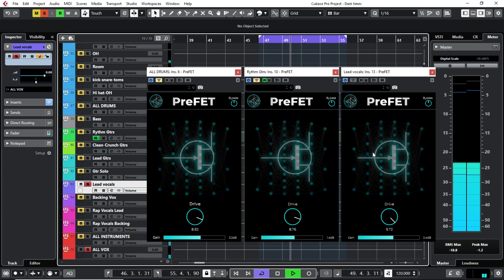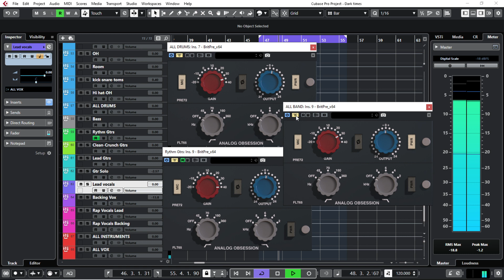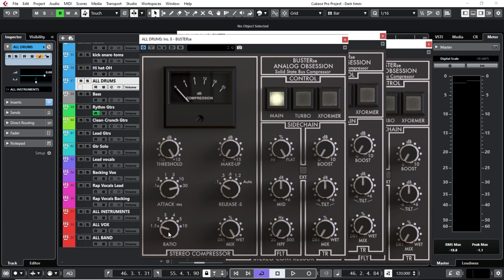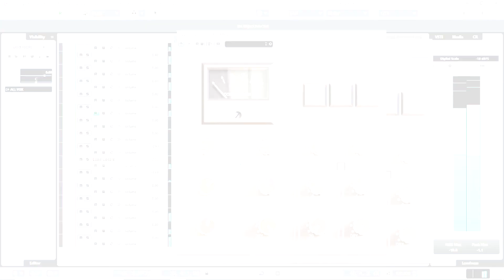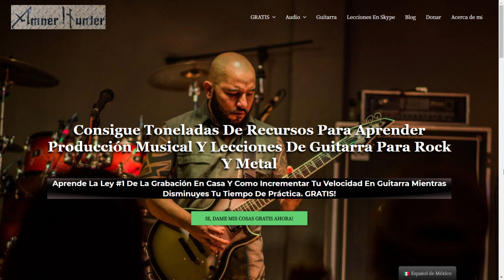8 Top PLUGINS VST GRATIS De Emulación ANALÓGICA En 2021 (COMO Usarlos) - Parte 1/3 - amnerhunter.com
En este primer video de una serie de 3, estoy compartiendo con ustedes los plugins gratuitos más nuevos que son emulaciones de equipos analógicos reales que pueden agregar ese sabor y calidez extra a tus tracks, mezclas y masterizaciones.
Estos plugins no solo se ven increíbles, sino que también agregan una gran calidez, un ambiente analógico y una distorsión / saturación sutil a cualquier señal de audio.
Te muestro cómo los uso en diferentes elementos de una mezcla, batería, guitarras, voces, bus maestro o incluso como efecto para llevar esos sonidos de la vieja escuela a producciones modernas y digitales.
Es asombroso lo que pueden hacer y es aún más increíble que sean gratis.
Déjame saber cuál es tu favorito y estén atentos a la parte 2.

➤ 1.- preFET (Emulación de preamplificador de transistor que imita la etapa de preamplificador de transistor de una grabadora de cassette de sobremesa de los 70)
➤ 2.- Brit pre (preamplificador de línea / micrófono británico clásico con filtros de paso bajo y paso alto)

➤ Mini capitulos del video:
0:00 - Introducción y acerca de
0:55 - Descripción general y uso de PreFET
1:32 - PreFET en batería
2:00 - PreFET en guitarras
2:36 - PreFET en la voz
3:25 - Descripción general y uso de Britpre
4:08 - Britpre en batería
5:03 - Britpre en guitarras
6:07 - Britpre en el bus maestro
6:51 - Descripción general y uso de BusterSe
7:34 - BusterSe en la batería
8:29 - BusterSe en voz
9:54 - Más de mis recursos GRATUITOS para ti